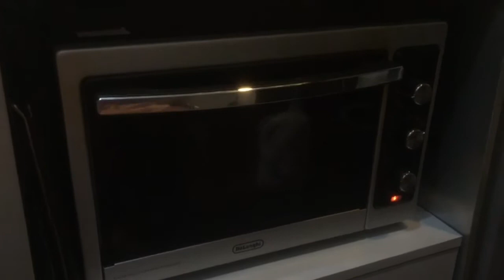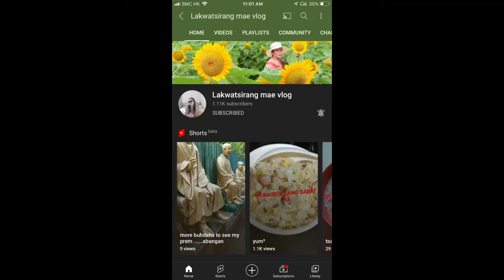Roasted Chicken or Lechon Manok!! ALA Joy😁